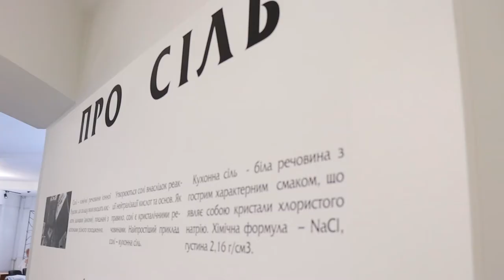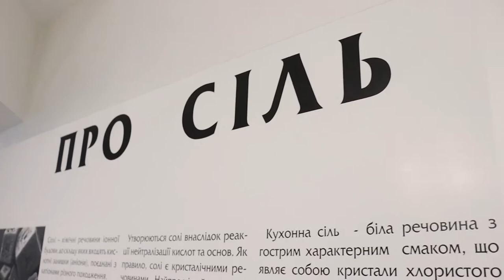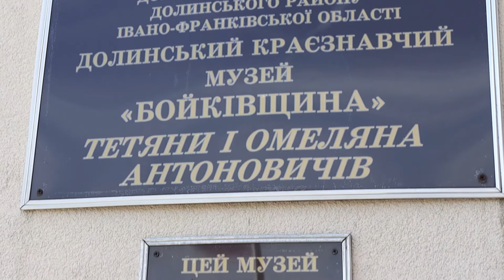У Долинський краєзнавчий музей "Бойківщина" завітала делегація з Туреччини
на чолі делегації з мер району Бююкчекмедже, що розташований на західній стороні провінції Стамбул, Хасан Акгюн.